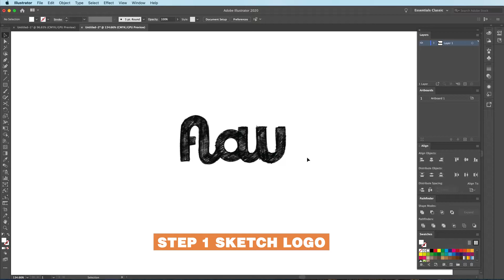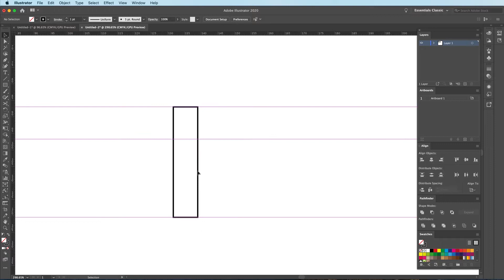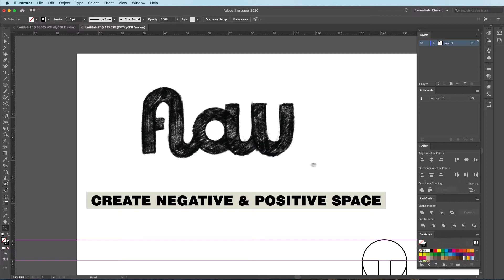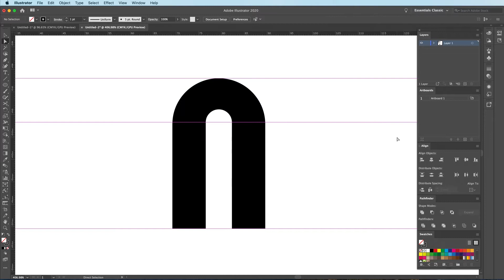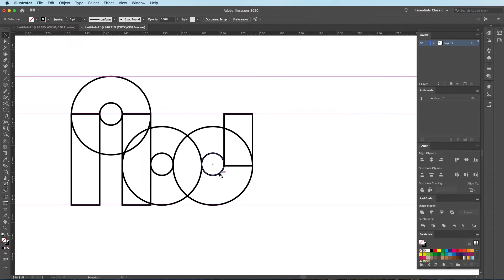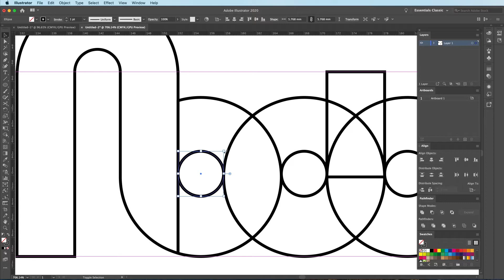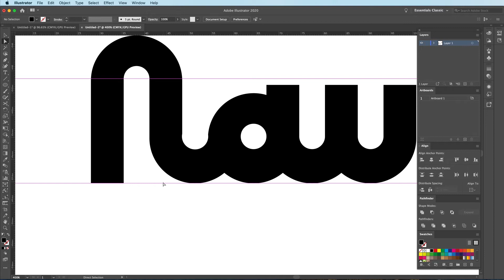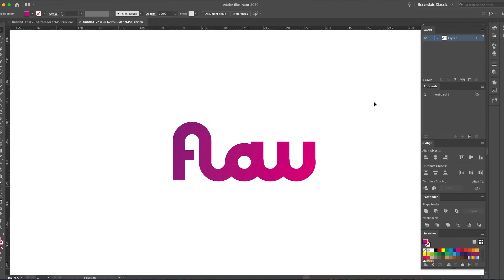How To Design A Logo Using Shape Builder Tool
The Shape Builder tool is quite a handy and intelligent tool present in Adobe Illustrator. It allows you to take simple, basic geometric shapes and combine and manipulate them into exquisite designs. It is a highly intuitive way to work that provides quick results. It is also extremely precise and lets you work with the creative focus instead of worrying about multiple design options.

In today's video, our graphic design expert - William Patterson - will explain step by step process of designing a logo using the shape builder tool in Adobe Illustrator.

0:00 Introduction
0:15 Will Paterson on screen

Tool used: Adobe Illustrator CC